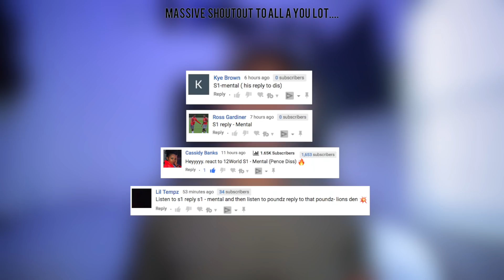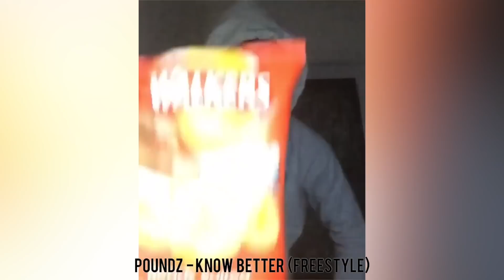12World S1 - Mental (Pence Diss) | Link Up TV [Reaction] | LeeToTheVI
12World S1 - Mental (Pence Diss) | Link Up TV [Reaction] | LeeToTheVI.

A List few quality Items I can honestly recommend listening to your music with.
Any purchases made through these links go along way to help support me & this channel, as I don’t make much money at all here on YouTube at all.

AUX CABLE
SYNCWIRE AUX CABLE

BLUETOOTH WIRELESS HEADPHONES
Beats By Dre EP’s
Beats By DRE Beats X
Beats By Dre Solo 3’s
Beats by Dre Studio

JBL GO ULTRA
JBL CLIP 2
JBL FLIP 4
JBL CHARGE 3